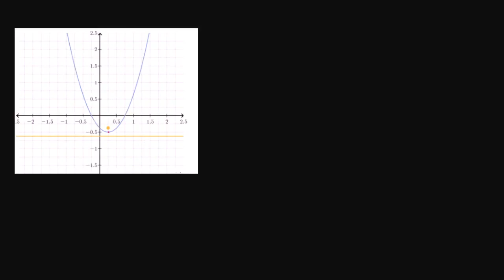Utiliser le foyer et la directrice pour trouver l'equation d'une parabole